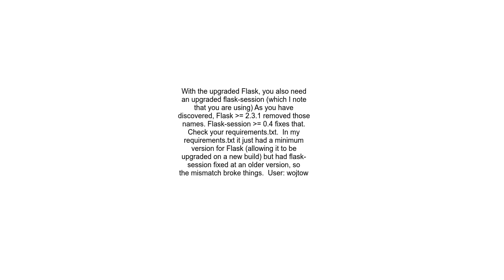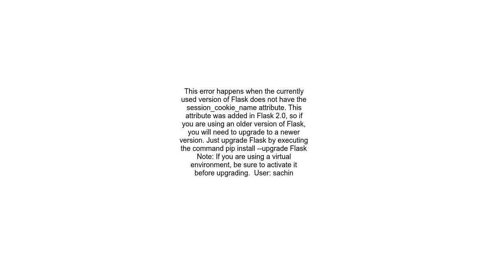&#39;Flask&#39; object has no attribute &#39;session cookie name&#39;